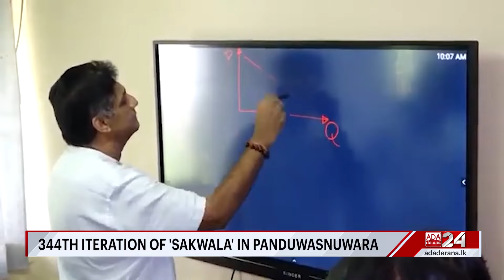Youth rights must be incorporated into fundamental rights in Constitution - Sajith (English)